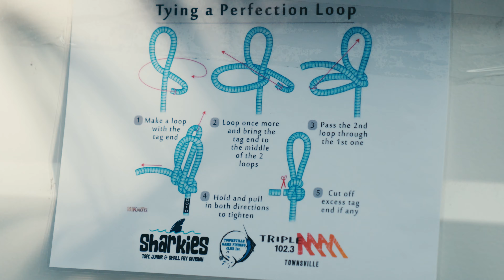TGFC Sharkies Shootout 2023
The 5th annual Sharkies Shootout was the biggest one yet. With 78 kids and their families enjoying a great weekend outdoors with friends. It is safe to say the future of the cub is safe in the hands of these youngsters.
Check out our Facebook page to stay up to date with everything the TGFC is up to - @townsvillegamefishingclub